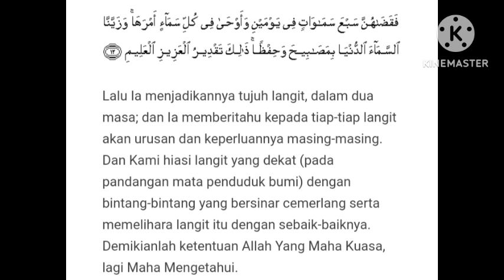TADHABUR SURAH AL-FUSILAT AYAT 12: KUAT BELUM TENTU PANDAI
TIMESTAMPS
0:00 INTRO
8:29 KUAT TAK SEMESTINYA PANDAI